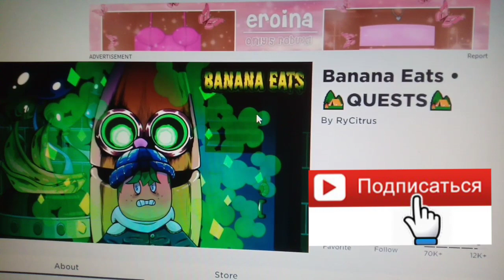Банан на нас напал. Жесть! Banana Eats (ROBLOX).